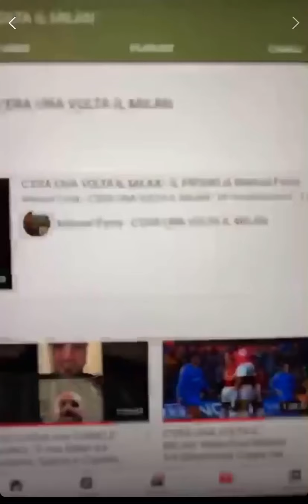ESCLUSIVA con MAURIZIO COMPAGNONI: “Rimpianto Gattuso. Da Istanbul al Manchester, le telecronache..”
In diretta il grande telecronista di Sky, Maurizio Compagnoni, analizza la situazione attuale dei rossoneri e ripercorre con noi, attraverso le sue telecronache in giro per l’Europa, i grandi successi in Coppa del vecchio Milan.

Dall’incubo Dudek a Istanbul alle magie di Kakà contro il Manchester, dalla testa di Ambrosini ad Eindhoven al palo di Niang a Barcellona, una chiacchierata per rivivere grandi emozioni fino ai giorni nostri e ai problemi attuali del nostro Milan.